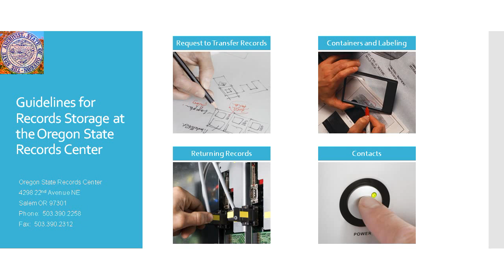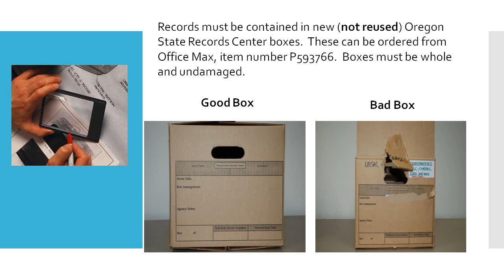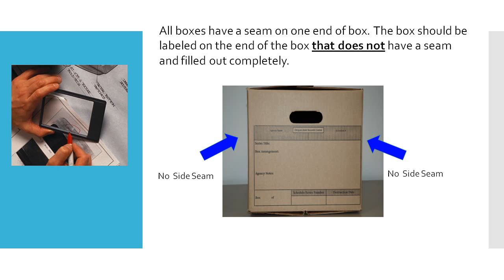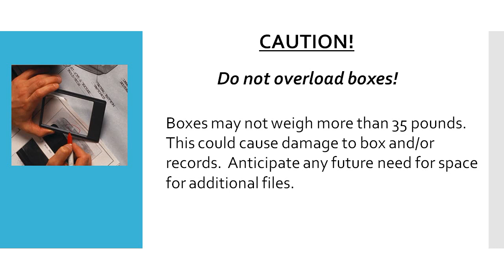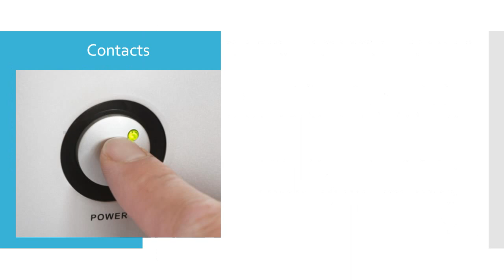Oregon State Archives Records Center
Preparing records to be stored at the State Records Center, operated by Secretary of State, Archives Division.
This video has no sound. To optimize video quality, please click the "Full screen" button in the lower right corner.